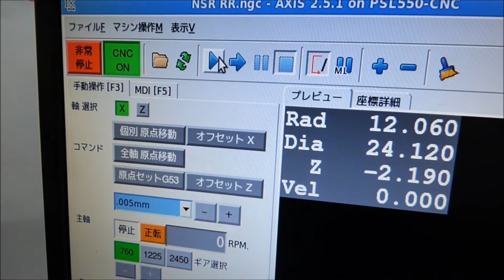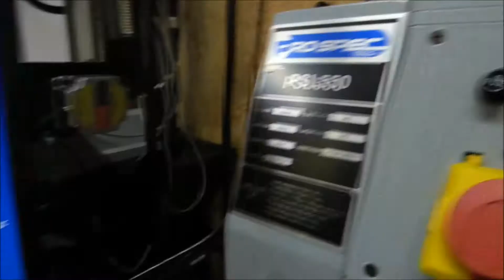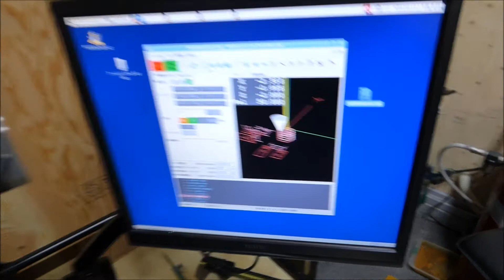NSR250R (MC21) Gr5 Titanium Rear Disc Rotor Bolts made by CNC